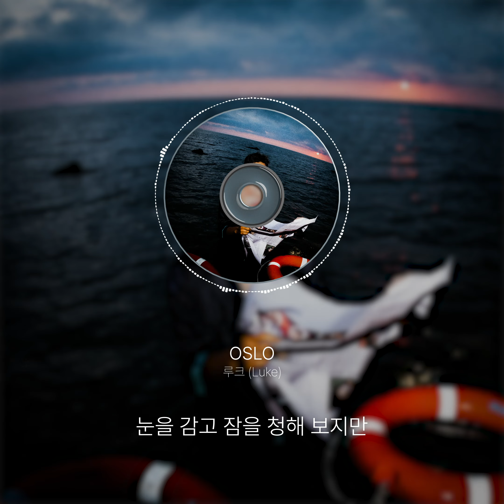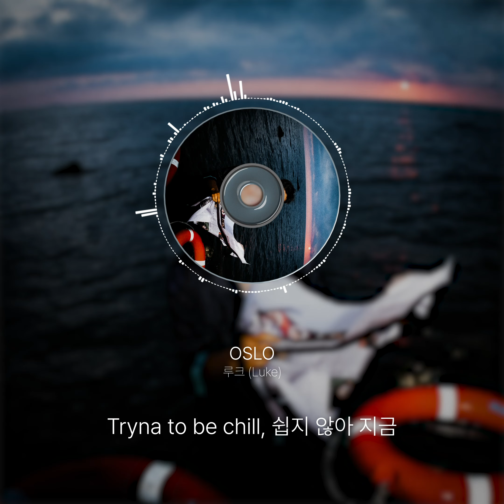루크 (Luke) - OSLO (Official Audio)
강에 비친 구름
맑은 하늘 여긴 없지

Lyrics | 가사
잠에 들긴 글렀고
I never show you bright side
보이지도 않는 별을 기다릴 때

모른 척하며 미뤄왔던
감정들이 하나 둘씩 선명해져
눈을 감고 잠을 청해 보지만

일단 벗어나야 해
말도 안되는 tropical 더위
Tryna be chill, 쉽지 않아 지금
내일의 나는 what should i do
내가 해온 것과
내가 원하는 것의
간극이 도저히
줄어들지 않는게 눈에 보이네

간절한 내 기도는 voodoo
어쩌면 내 멘탈은 두부
혼자 있는 시간은 painful
강에 비친 구름

only i can hear is 시계 째깍
그 곳은 지금 몇시쯤이 될까
나를 괴롭히는 많은 생각
들을 떨쳐낼 수 있다면 말야

훌쩍 떠나버리고 싶지만
떠나는데 왜 용기가 필요할까
Oslo 날 기다려줘
아직 난 need more time

일단 벗어나야 해
Tryna to be chill, 쉽지 않아 지금
내가 해온 것과
내가 원하는 것의
간극이 도저히

널 응원은 한다만
뜬구름 잡는게 아닐까
라고 말해준 너가
먼저 사라진 거야

네 말이 맞을지도 몰라
잡지도 못할 구름 쫓아가
till I fall down till I fall down
till I fall down

일단 벗어나야 해
내가 해온 것과
내가 원하는 것의
간극이 도저히

루크 (Luke) - [OSLO]

OSLO OUT NOW

[CREDIT]

2. OSLO

Lyrics by 루크(Luke)
Composed by 루크(Luke), Gmin
Arranged by Gmin

Drum, Bass, Keys, Synth, Guitar, Percussion programmed by Gmin

All track Mixed by yup
All track Mastered by sAewoo @FS0409D

Creative team | 김규민 장한욱 조장서
Artwork photo by 박성민